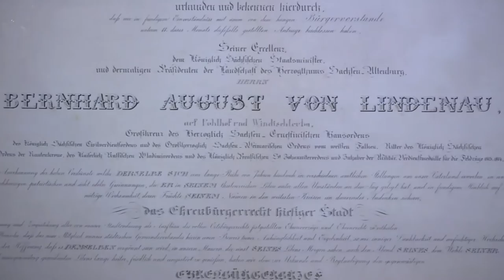Lindenau Museum Altenburg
Trailer zur Ausstellung über Bernhard August von Lindenau